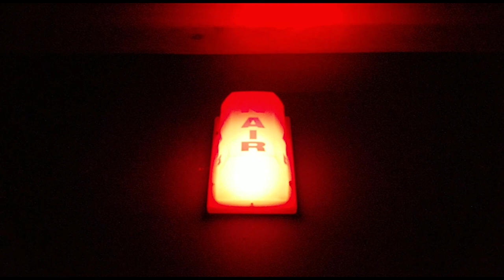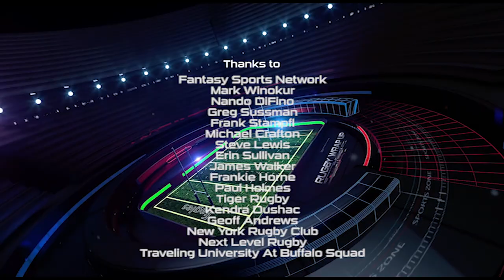USA Rugby Congress Members Re Big Issues/Board. Steve Lewis, Mike Crafton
USA Rugby Congress Members are convening to vote on two USAR Board nominees, Chad Keck and Barbara O'Brien, the former Lt. Governor of Colorado. They will also have Board accountability and by-laws on their to-do list. Empire GU Board Member Michael Crafton and Congress member Steve Lewis lock horns over the ratification and discuss potential by-law changes and the Tony Ridnell situation with Matt McCarthy and Tiger Rugby's James Walker. Watch here in segments or all at once, or listen on iTunes or SoundCloud. And please share with your mates. Thank you.